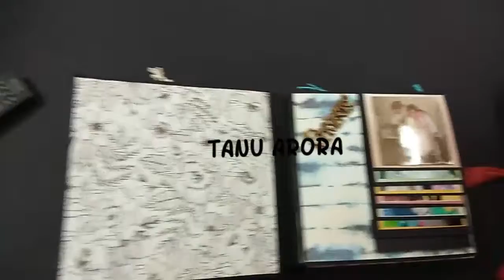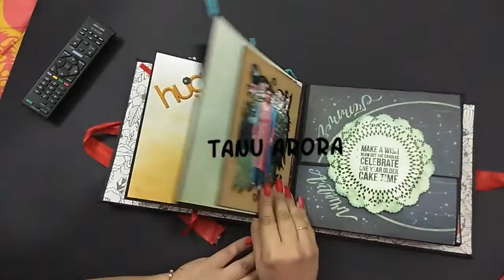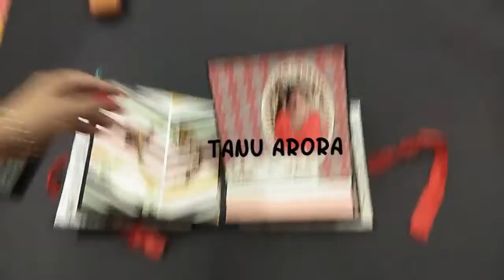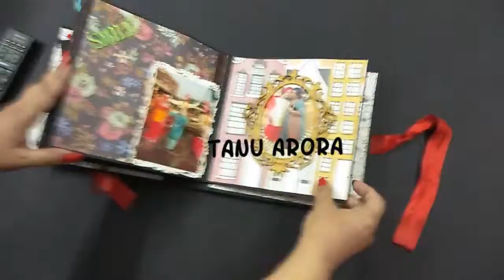Handmade Birthday Scrapbook💞🎊